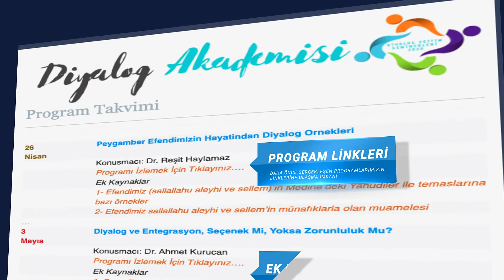Diyalog Akademisi Site Tanıtımı